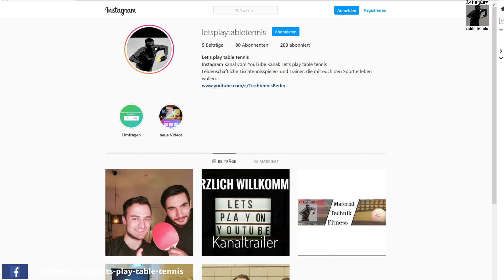Gewinnspiel, TTR-Hunter is back, Xu Xin verliert| TT-Infocenter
Werte Community,
in diesem Video gibt es die neue Folge vom TT-Infocenter.
Wir haben News von unserem Let's play table tennis Team, aus aller Welt und die freudige Nachricht von einem neuen Video des TTR Hunters.
Außerdem verlosen wir ein Holz auf Grund unseres 500. Abonennten. Tolle Sache und bitte weiter so. :)
Euer Let's play table Tennis - Team

und verpasse kein weiteres Video!

Using Items:
📷: Panasonic G90/G91 with Olympus 12-40mm, F2.8 and Sony RX 100 M3
📱:   Huawei and Samsung Android